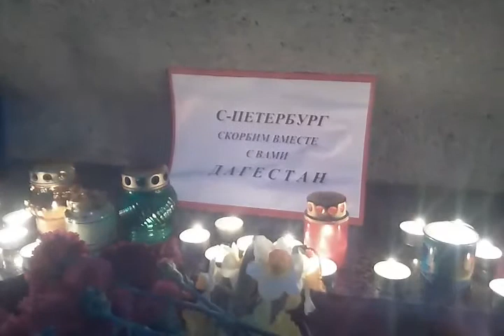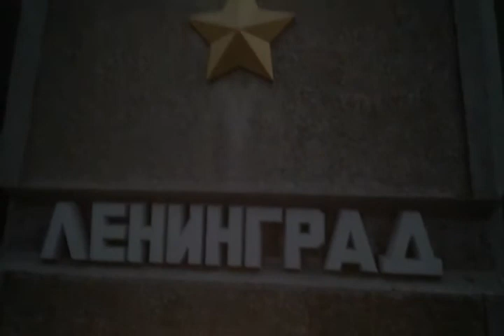Севастопольцы скорбит по погибшим во время терактов в Санкт-Петербурге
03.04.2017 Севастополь